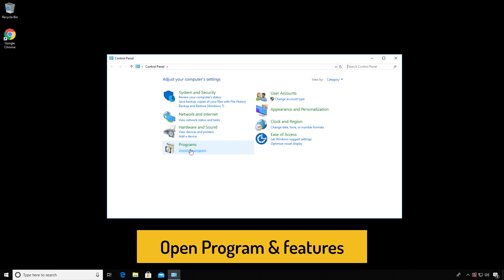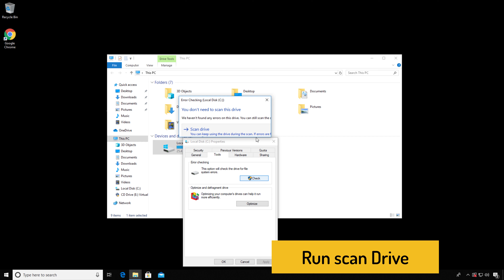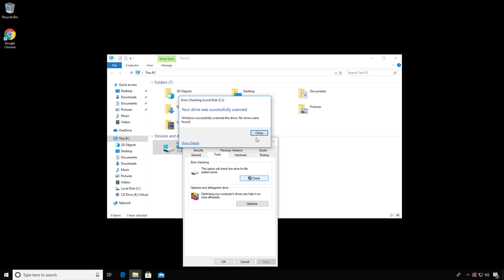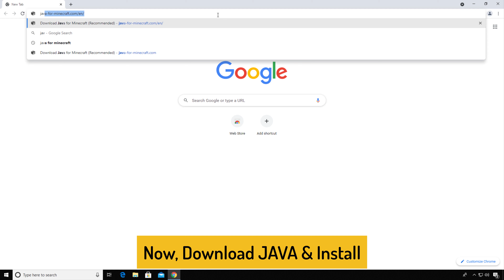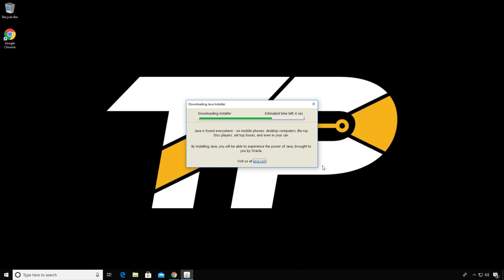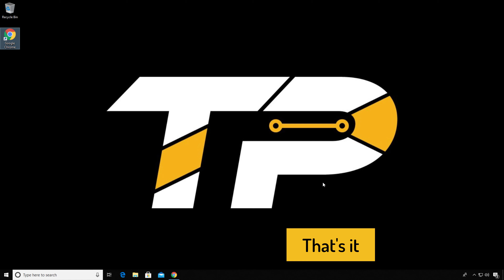[FIXED] Failed To Load The Jni Shared Library (100% Working)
When you see "Failed to load the JNI shared library", it signifies a mismatch between your Java and Eclipse versions. Watch to fix it!

FOLLOW US ➨

Some Tags you can Check: # FailedToLoadTheJniSharedLibrary